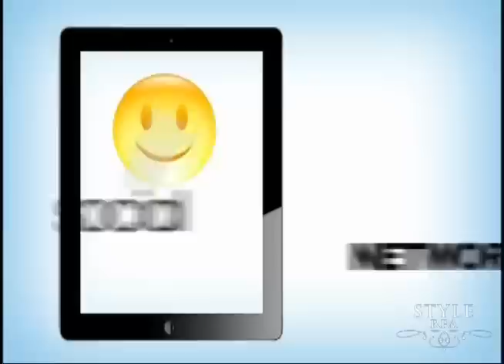Follow EP 7 - September 5, 2012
The 7th Episode of Follow with guests

1. Camille Villar
2. Paolo Cabalfin of Focus Athletics